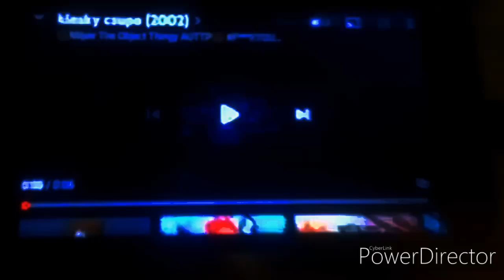klasky csupo 2002 recorded